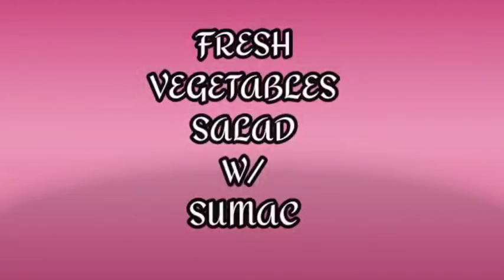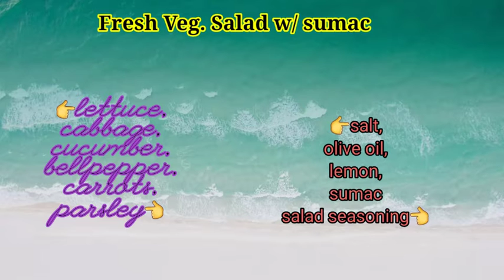FRESH VEGETABLES SALAD W/ SUMAC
It is so healthy. i hope u will make like this salad.